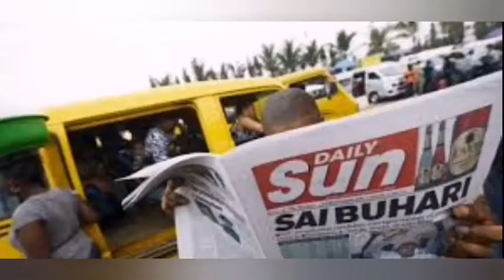Nigerian Gov't Hãr̃ɍåṣṣ!-ŋɠ Journalists over Ipob's reports but silent on ß-H.